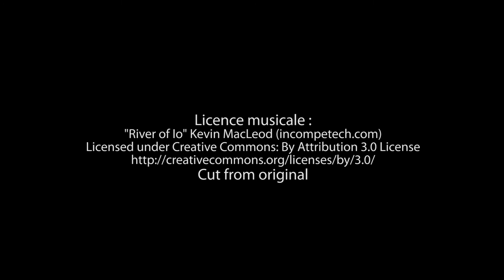Bande-annonce de «PARTIR POUR DE BON» aux Éditions Edilivre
- Détails sur le livre :
. Format : 13.4.x20.4
. Nombre de pages : 180
. Date de publication : 1 décembre 2017

- Résumé du livre :
La nouvelle est rude. Même brutale. Elle interrompt la course folle de Greg, le trentenaire hyperactif. Il choisit de ne pas subir l'issue douloureuse qu'on lui promet. De là se succèdent une multitude d'évènements que personne ne pouvait prévoir...

-Biographie de l'auteur :
Miguel VIEIRA est né un mardi de septembre 1974. Avec lui, son frère et jumeau. Ils ont grandi en Alsace, où il vit encore. Cet environnement chatoyant et pourvu à souhait de panoramas spectaculaires est pour lui une source d'inspiration infinie. Il aime la parcourir à pied, en vélo ou en moto, et y travaille depuis toujours.
Ses différents métiers l'ont fait grandir, mûrir. En plus d'écrire des romans, il est formateur et travaille dans la métrologie.
« Mon entourage me décrit sous les traits d’un Latin au naturel chaleureux et doux. C'est sûr, c'est un legs... Merci M'man ! »